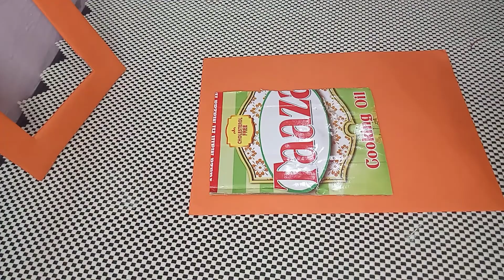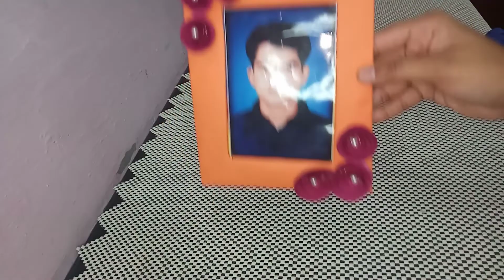Photo Frame Diy Idea | Handmade Picture Frame Making At Home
This video make you learn how to make photo frames at home, Do it yourself (DIY) ideas.